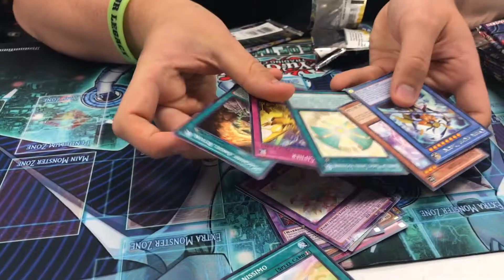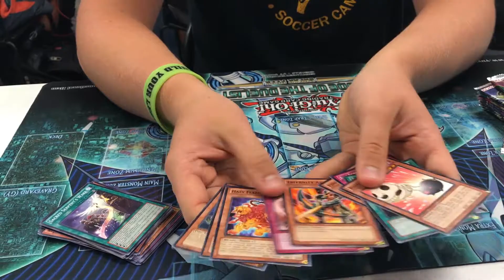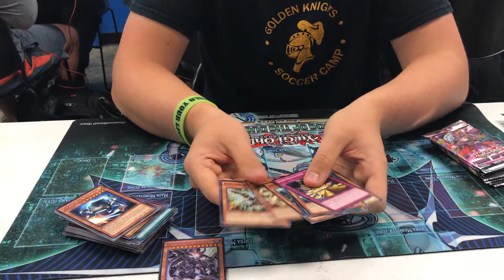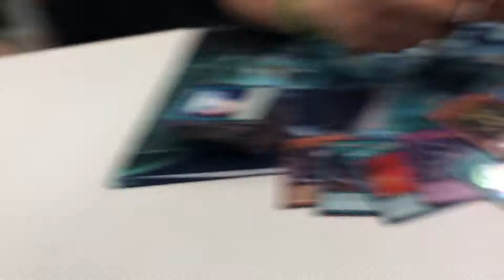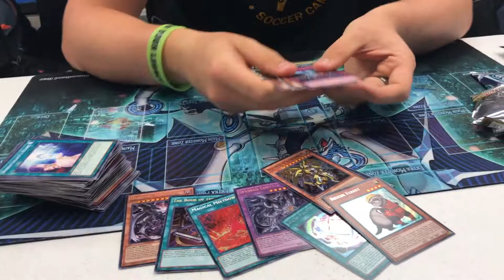Yugioh Pack Extravaganza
Lets smash that thumbs up button and lets get 500 Likes for more banger videos.